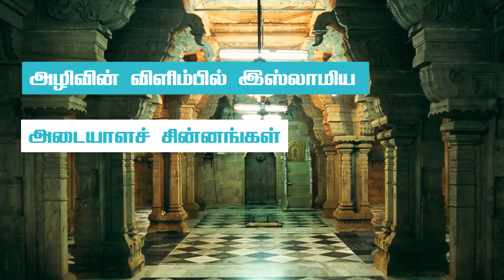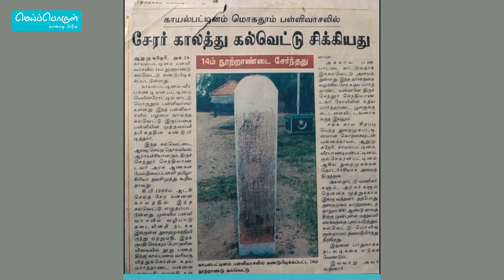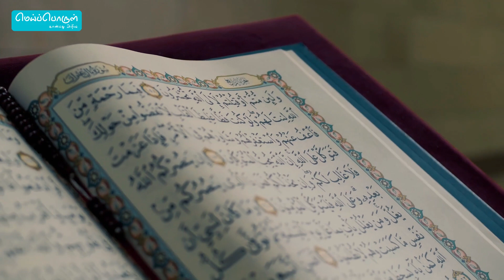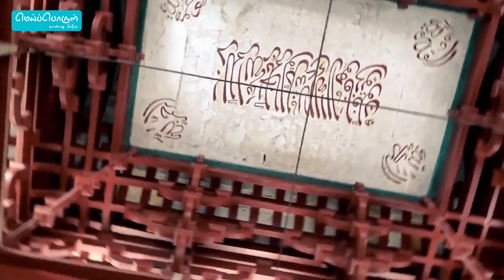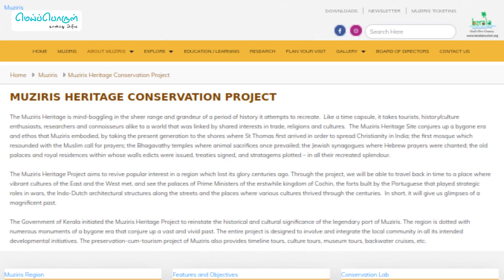அழிவின் விளிம்பில் இஸ்லாமிய அடையாளச் சின்னங்கள் | Meipporul.in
Oldest Mosque in India. Cheraman Juma Mosque, Kodungallur, Kerala. Muslim History of India. Islamic Architecture. Muslim Architecture. Oldest Mosque in China. Huaisheng Mosque. Lighthouse Mosque. Great Mosque of Xi'an. Babri Masjid Mosque. Gyanvapi mosque. Kilakarai Khutba mosque. Malik Dinar Mosque, Mangalore. Anjuvannam Mosque, Thuckalay. Misri Palli mosque, Ponnani. Valiya Jumma Palli Mosque, Ponnani. Tirurangadi Mosque. Nadapuram Mosque. Chennai Walajah/Valaja Mosque. Kuttichira Mishkal Mosque, Kozhikode. Bava Kassim Waliyullah Masjid Mosque, Kottaru.

இந்தியாவின் முதல் பள்ளி/மசூதி. இந்தியாவின் பழமையான பள்ளி/மசூதி. சேரமான் ஜும்மா பள்ளி, கொடுங்கல்லூர், கேரளா. இந்திய முஸ்லிம்களின் வரலாறு. இஸ்லாமிய/முஸ்லிம்களின் கட்டட கலை. சீனாவின் முதல் பள்ளி/மசூதி. சீனாவின் பழமையான பள்ளி/மசூதி.  ஹுவைஷெங் பள்ளி/மசூதி. க்ஸிஆன் நகர பெரிய பள்ளி. பாபரி பள்ளி. கியான்வாபி பள்ளி. கீழக்கரை குத்பா பள்ளி. மாலிக் தீனார் பள்ளி, மங்களூர். தக்கலை அஞ்சுவண்ணம் பள்ளி. பொன்னானி மிஸ்ரி பள்ளி. பொன்னானி வலிய ஜும்மா பள்ளி. திரூரங்கடி பள்ளி, நாதாபுரம் பள்ளி. சென்னை வாலாஜா பள்ளி. குட்டிசீரா மிஷ்கால் பள்ளி, கோழிக்கோடு. பாவா காசிம் வலியுல்லாஹ் பள்ளி, கோட்டாறு.